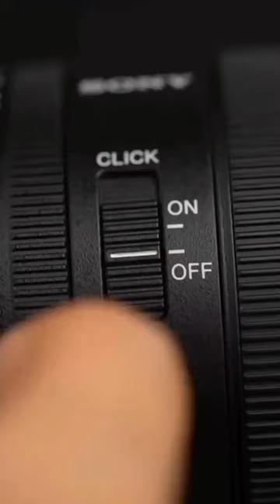poster laga do bazaar me trending song